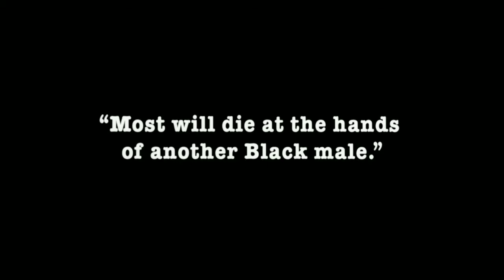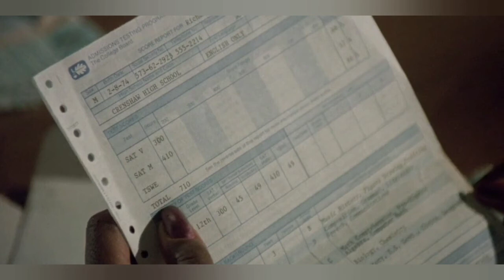Boyz N The Hood (1991) Movie Explained In Hindi + Unknown Facts || True Story || IMDb 7.8/10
Show Your Support And Be The Part Of My Channel 🌹